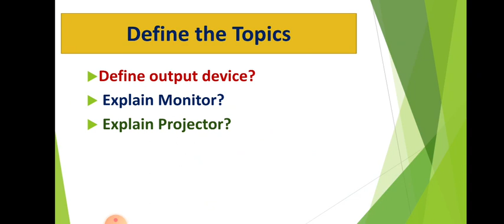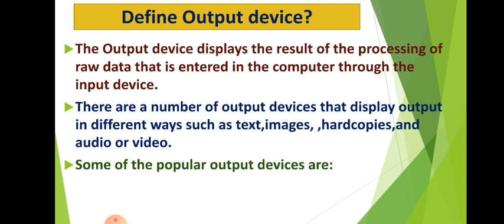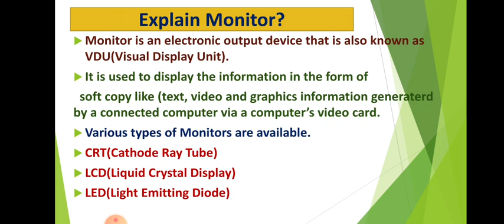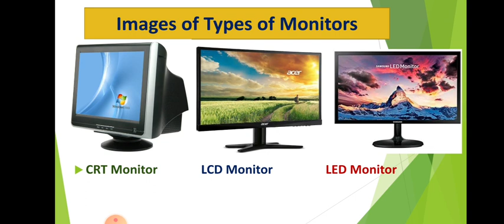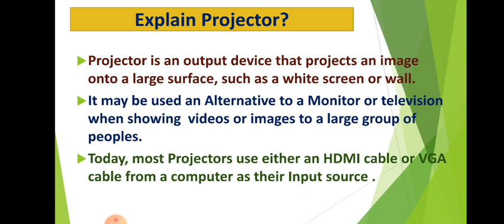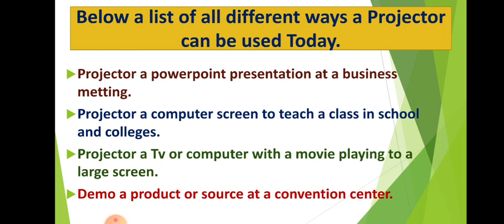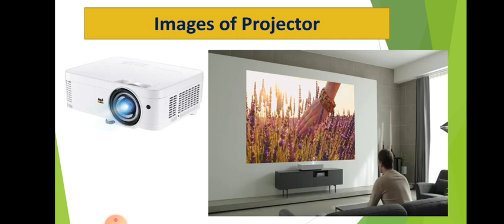Explain Monitor and Projector in Hindi| Lecture-7-(Part-1)| Computer Fundamental.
Explain Monitor and  Projector in Simple words
In this video I am discussing Monitor and Projector in hindi  | | Lecture-7 (Part-1) in Computer Fundamental .
You can also visit on my various Lectures videos on YouTube
▪︎ Computer Fundamental
▪︎ Advance Topics of WWW or Internet
▪︎ Windows Accessories Tool
▪︎ (A to Z) Most Important Full Form &Keyboard Shortcuts Keys in Computer Related.
▪︎ Solution of C Program
▪︎ Python Programming Tutorial